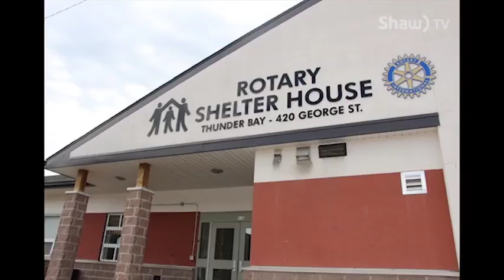MAYOR KEITH HOBBS - Community Conversations - part 1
Thunder Bay Mayor Keith Hobbs joins me in this three part interview - part 1